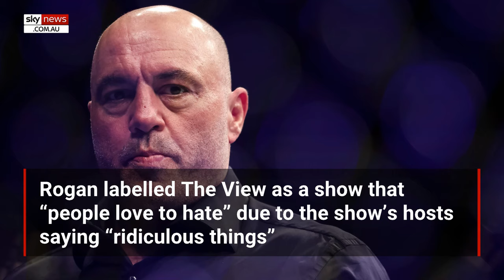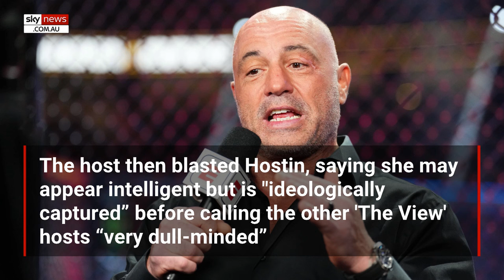Joe Rogan roasts 'The View' as 'rabies-infested henhouse'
Podcaster and UFC commentator Joe Rogan roasted The View host on Wednesday as author Coleman Hughes recounted his time on the show.

Hughes appeared on The View in late March to speak about his new book ‘The End of Race Politics: Arguments for a Colorblind America’.

Rogan and the author spoke about his time on the show and the moment he clashed with The View co-host Sunny Hostin.

Hostin slammed Hughes, saying people in the African American community see him as being “used a pawn by the right”.

“I don’t think there’s any evidence I’ve been co-opted by anyone and I think that’s an ad-hominem tactic people use to not address, really, the important conversations we’re having here,” he said.

Rogan labelled The View as a show that “people love to hate” because the show’s hosts say “ridiculous things”.

The UFC commentator went so far as to deride ABC’s show as a “rabies-infested henhouse”.